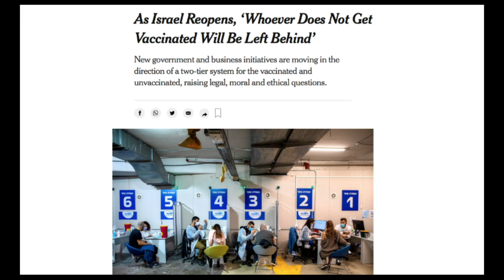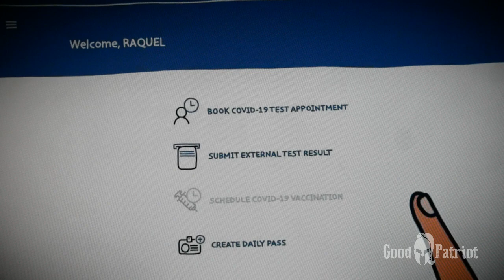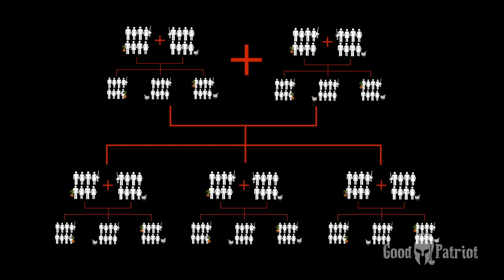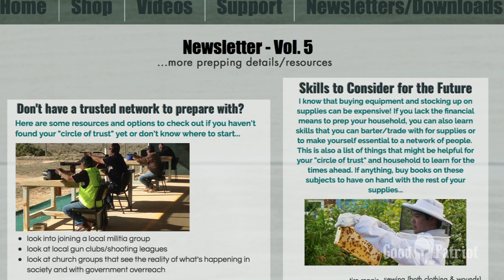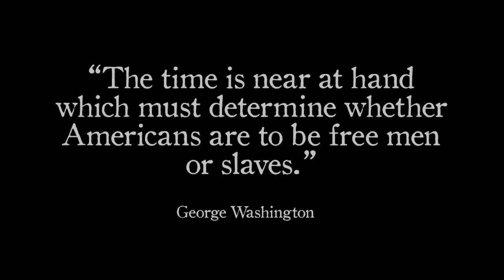Why You Need An "INNER CIRCLE" For The Coming Hard Times & How To Build It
This is not a battle we can fight on our own so let's talk about how to set-up our trusted network to go through this new life with.
If you have more tips for setting up our groups and system, please share in the comments!
- GP

2. Sign-up for my email list if you haven't already (look for the box)
3. The password to access the newsletters page will be emailed to you within a few minutes (if you don't see it, check your SPAM folder)
4. Click on "Prepping Special"

S U P P O R T  Good Patriot:
A f f i l i a t e L i n k s w/ D i s c o u n t s

Say hello on S O C I A L:
W a r r i o r P o e t S o c i e t y N e t w o r k

..and please S U B S C R I B E + ring that notification “bell” 😁